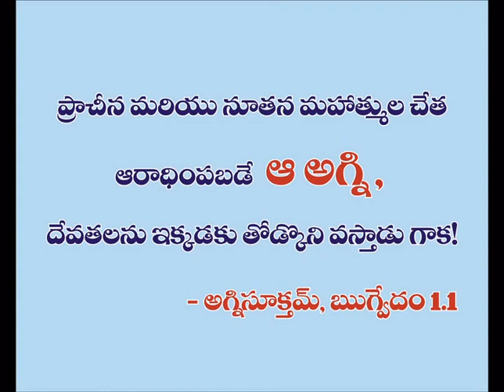Lord Murugan Saravanan Karthikeyan Velayudhan appearance in Bhagavan Sri Ramadutha Swamy Asramam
Miracle ! Miracle of God !  Look at the Supremacy Of Indian Spirituality- Lord  Kumara Swamy/Murugan/Saravanan/Karthikeyan/Velayudhan appeared in homams performed by Bhagavan Sri Ramadutha Swamy Asramam